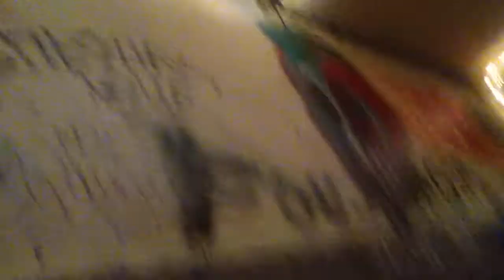Jam Session @ La Miroiterie, Paris 12 June 2011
Tim Chandler - drums, Rodolphe Lauretta - Saxophone, Joe -Trumpet